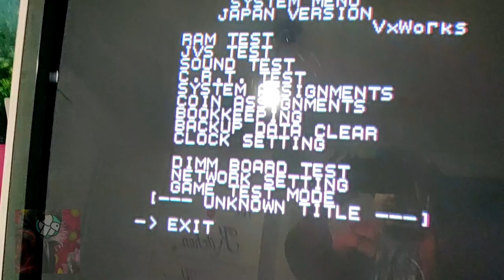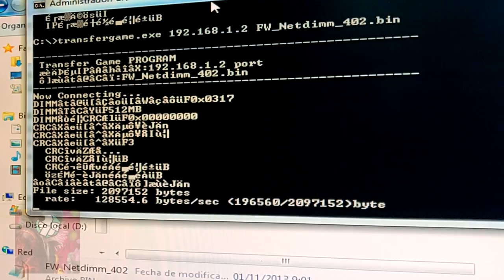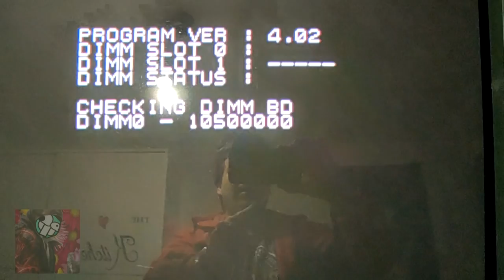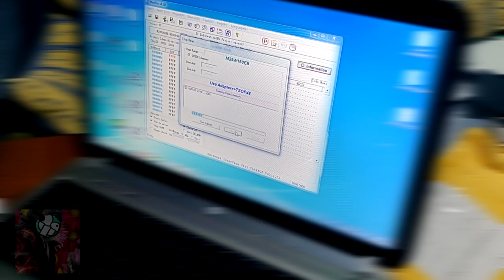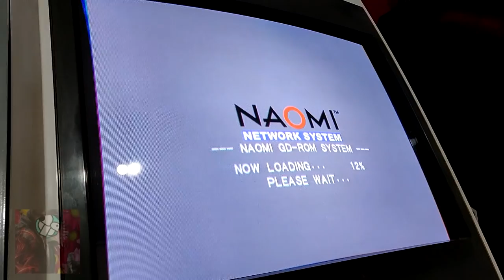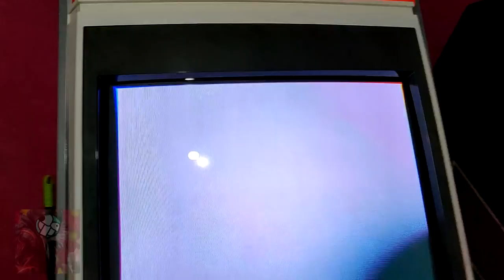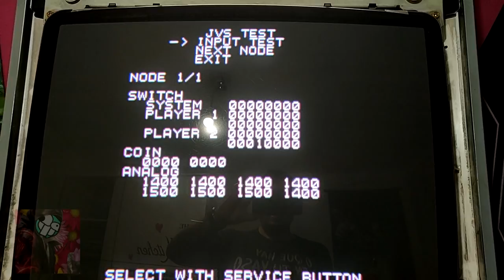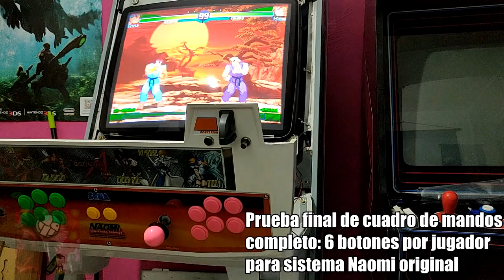[REPORTAJES] SEGA Naomi Project - Binario Dimm 4.02 // Cargar juegos por CF y 6 botones por jugador